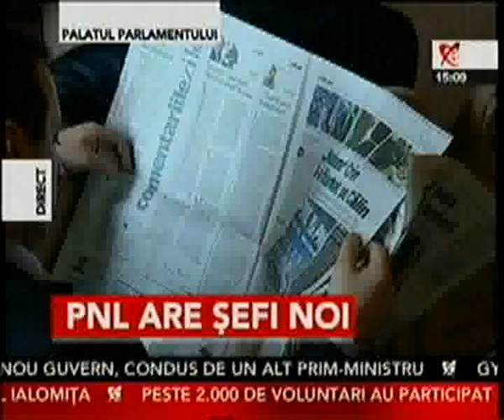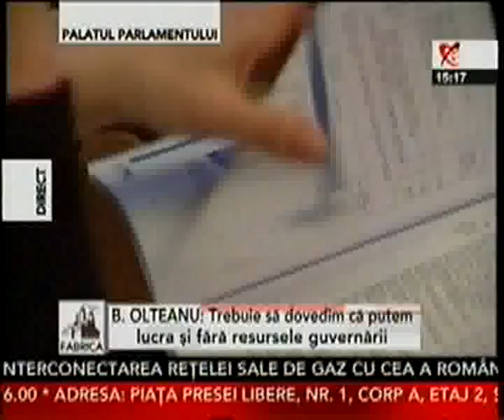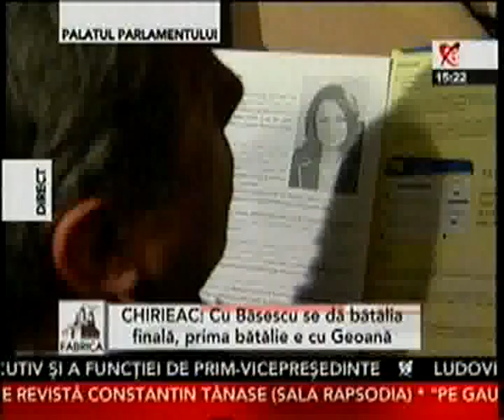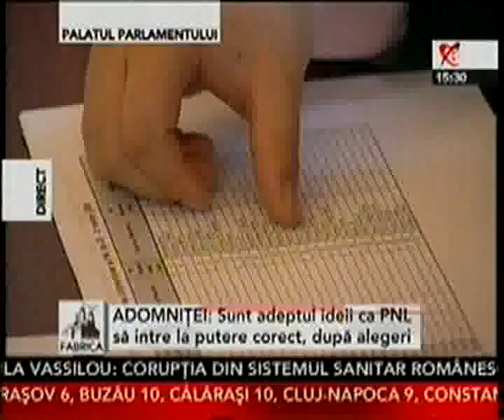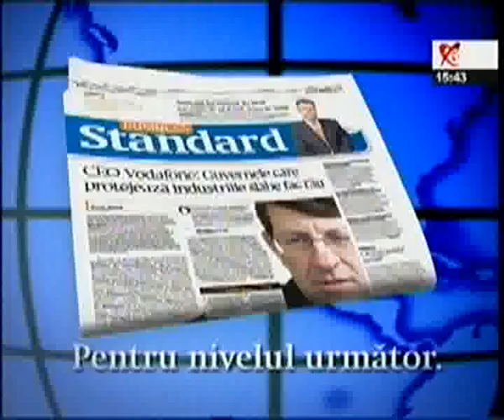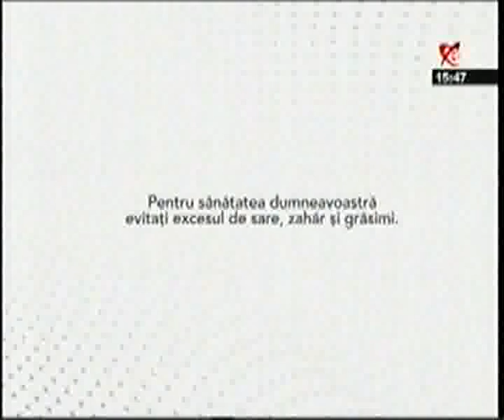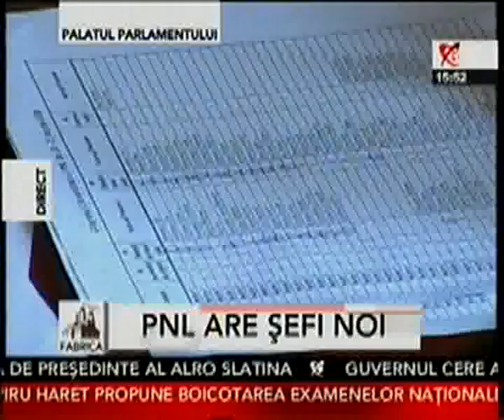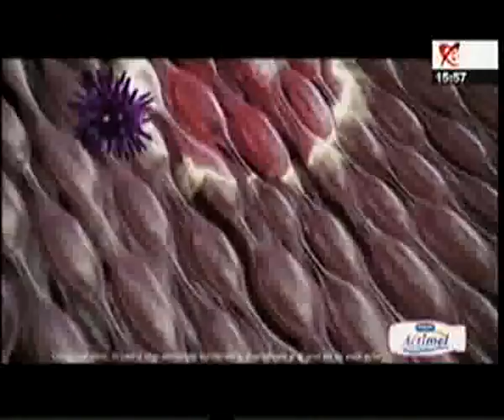Fabrica - 21 martie 2009